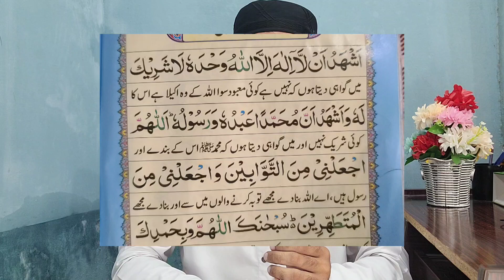Wazu ke bad ye padhen Allah Apke leye jannat ke 8 darwaze khol dega